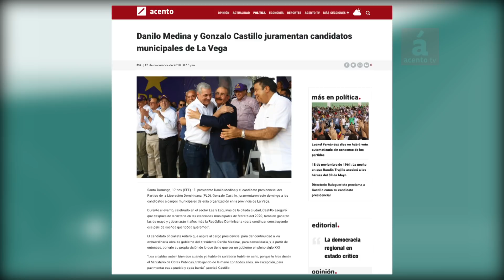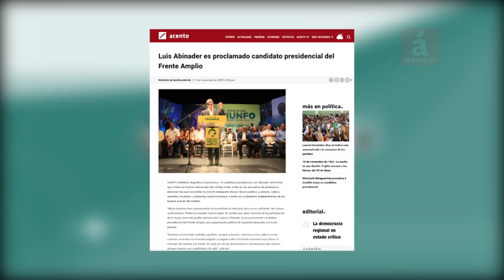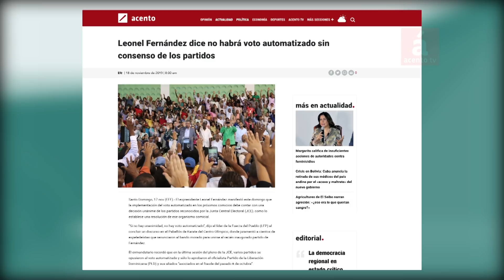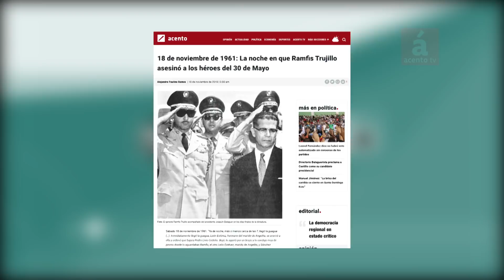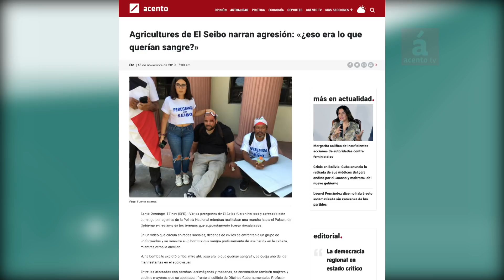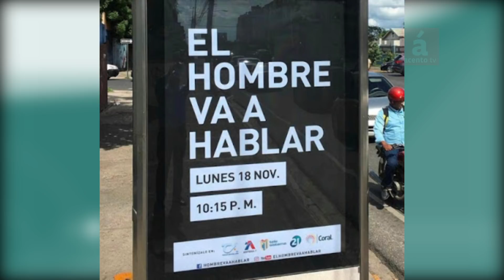Candidatura de Leonel depende de respuesta que dará JCE al Constitucional antes del 8 de diciembre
AcentoTv
- El sobre presidente de la Junta Central Electoral (JCE), Julio César Castaños Guzmán, afirmó hoy que el organismo enviará su opinión sobre la legalidad de la candidatura del exmandatario Leonel Fernández al Tribunal Constitucional hasta el próximo 8 de diciembre.

En declaraciones a periodistas, Castaños Guzmán explicó que el pasado 8 de noviembre, el Constitucional pidió la opinión de la JCE sobre los recursos de inconstitucionalidad de los artículos de la Ley de Partidos y de la Ley Electoral contra el transfugismo.

Castaños Guzmán aseguró que el TCE «cumplirá el plazo» de 30 días que tiene para responder con su opinión acerca de los recursos de inconstitucionalidad presentados por el abogado Daniel Beltré Acosta, que defiende que las leyes que castigan el transfuguismo son inconstitucionales.